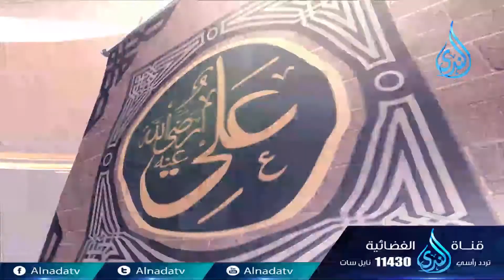طلحة بن عبيد الله رضي الله عنه |العشرة المبشرون بالجنة| ح22| د حسن بن أحمد الغزالي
طلحة بن عبيد الله  رضي الله عنه |العشرة المبشرون بالجنة| ح22| د حسن بن أحمد الغزالي تقدر تكون إيجابي لو أعجبك المقطع وتعمل اعجاب 👍 وأعادة نشر📢  ويا سلام لو تعمل تعليق ✉